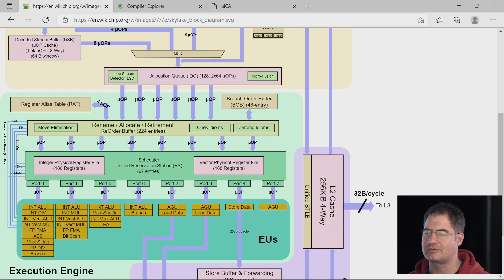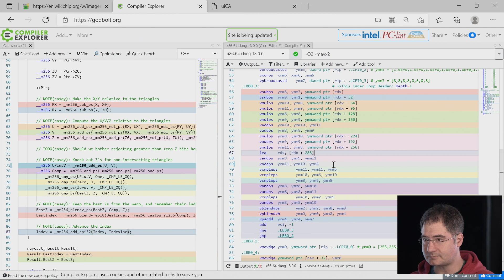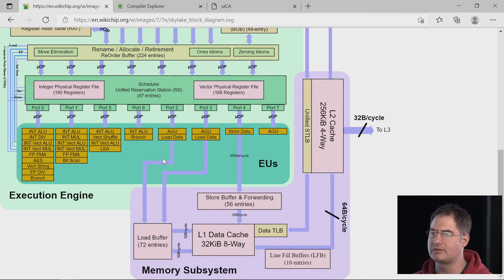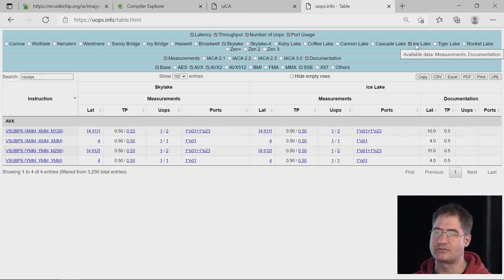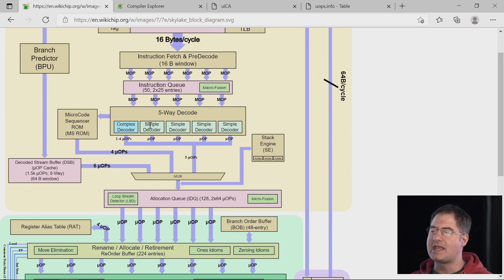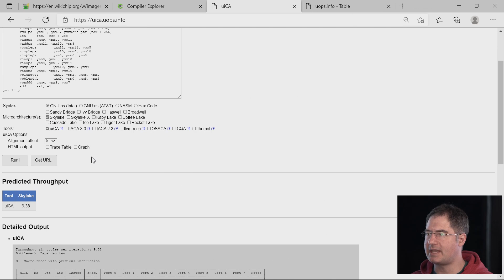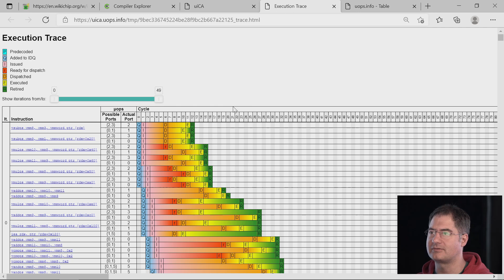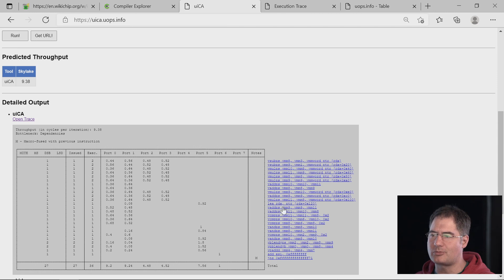"Simple Code" Follow-up Part 2: Analysis with Compiler Explorer and UICA